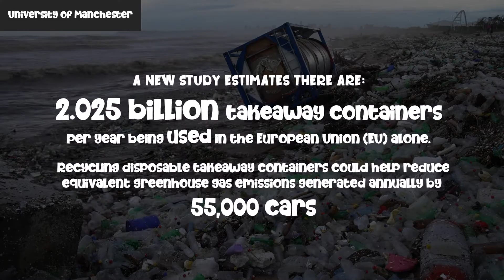How does getting your takeaway in your own container help the planet?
Imagine buying your burger and chips from your fav take out, and asking them to put it in a tupperware container! Cringeworthy, maybe! TikTok worthy, definitely! Deano Gladstone, a personal trainer and Bondi Rescue lifeguard unpacks how going out of your comfort zone can be your good green deed for the day.

Bio - Deano is a Personal Trainer with over 22 years experience, and the Founder of Power of the Breath, Bondi Lifeguard, Oxygen Advantage Master Instructor, Breathwork Facilitator, Certified Ice Bath Instructor Yoga Teacher, Holistic Health Coach, Public Speaker and Performance Coach. His mission is to help people understand and deal with stress which helps improve health and performance. @deanogladstone